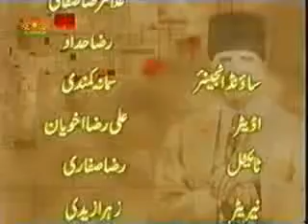Daana-e-Khudi - Allama Iqbal - Episode 4 - Part 3-3 اقبال اور تصور پاکستان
A program in urdu language with disussion on various aspects of the life and works of Dr. Sir Allama Muhammad Iqbal. Topic: Kalam e Iqbal or Nishat e Sania Aired on Sahar TV in 2007